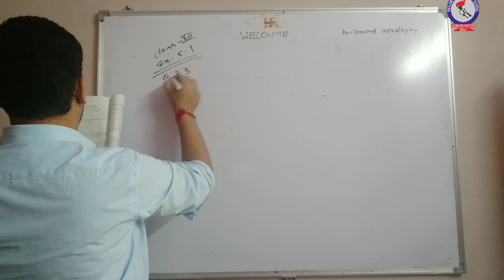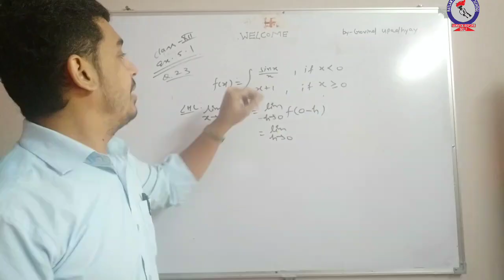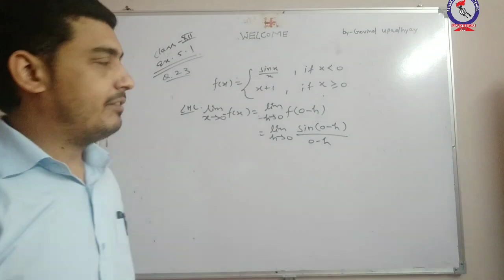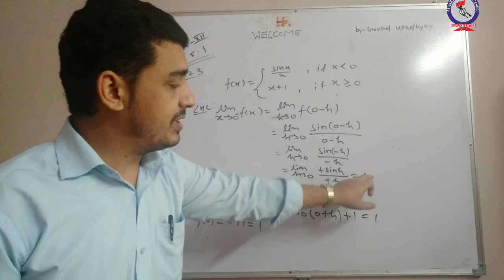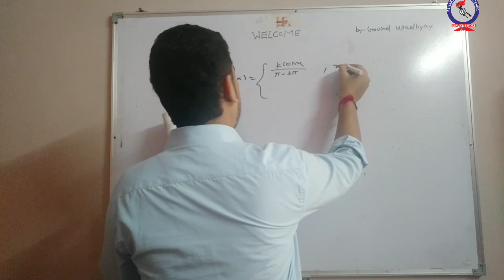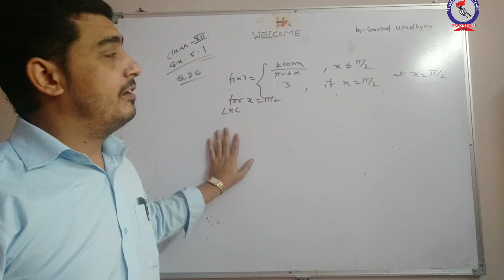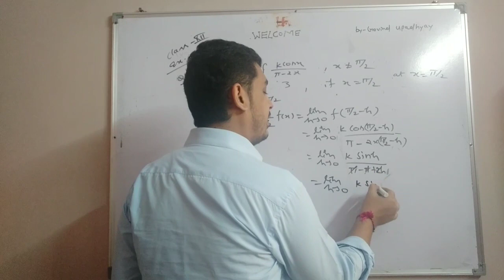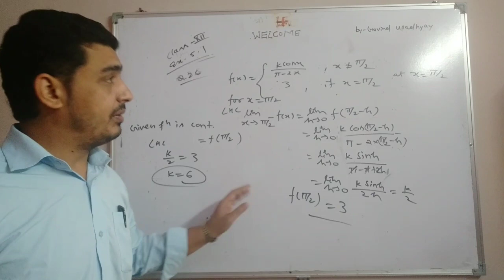RPS MATHEMATICS CLASS 12 CH 5 EXE 5 2 Q23 AND 26